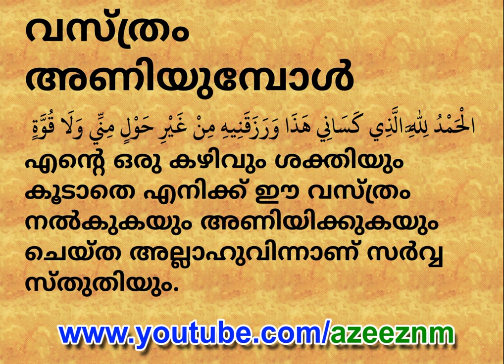006 dressing വസ്ത്രം അണിയുമ്പോൾ malayalam